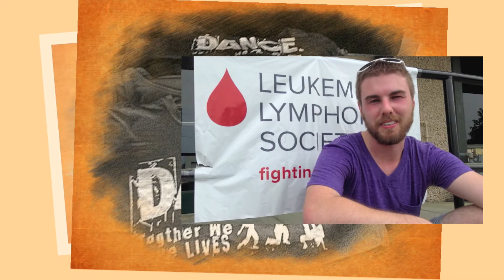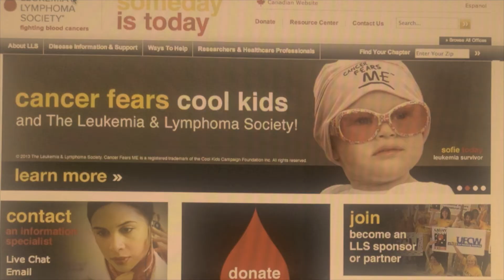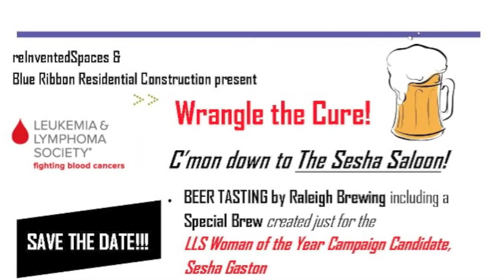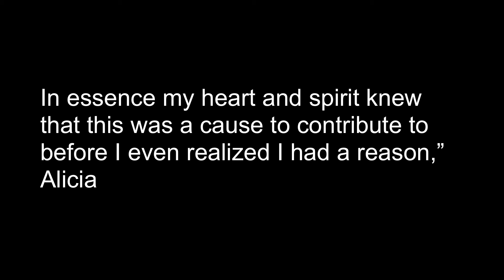Help Sesha Gaston Cure Cancer And Win Woman Of The Year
I hope you will strongly consider supporting my efforts by making a tax-deductible contribution to support researchers who are working to find cures for these cancers. With your generous support, LLS can continue funding critical research in the fight against blood cancers as well as provide outstanding patient services.